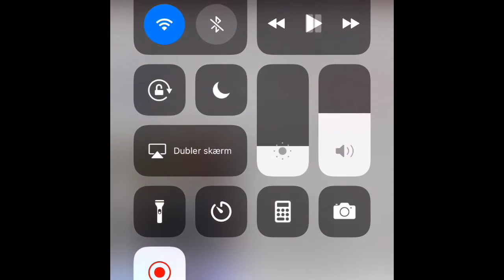ZK Omar jamiaka stepz leaked